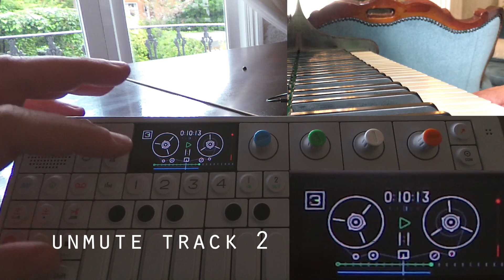Ideas for Live Looping External Gear using the OP-1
The content of this clip is entirely my opinion, and was not paid for or dictated in any what by the company creating the gear. Without addressing the particulars of products shown here as they might be under NDA, gear shown on this channel may be either sent by the manufacturer, on loan for review or bought at a discount.